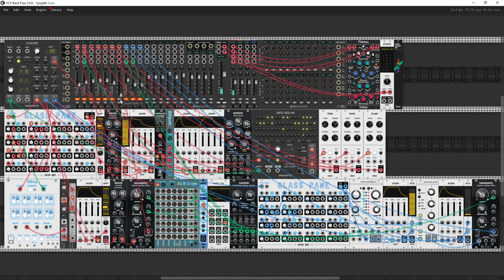Space wanderer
Hello Friends.
Today I presents my new music project  in VCV Rack.  This is a long piece. So be patient and don't blame me for that :) I was inspired by an excerpt from a BBC document about Delia Derbyshire's work on the title music for the Doctor Who series. Especially those strange elongated sounds in her music. Of course, I didn't want to play this song this time. It just inspired me to an experiment. And so one thing leads to the other, I started putting it all together. In a way, the whole song can also be a continuation of my previous farewell patch for Klaus Schulze. Actually, I am still processing his death somewhere deep within me. But don't be influenced by this at all when you are listening. As long as you have the patience to listen to it completely :).